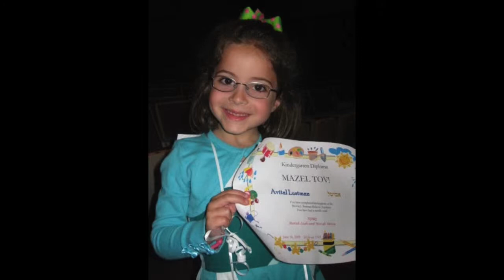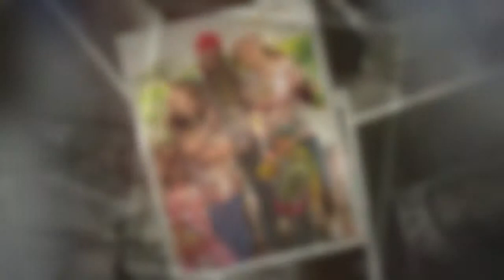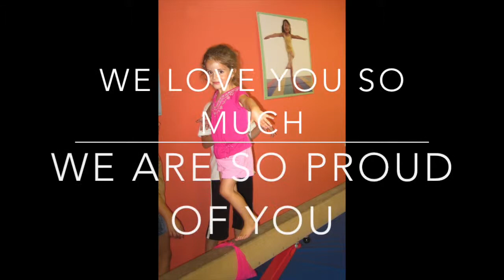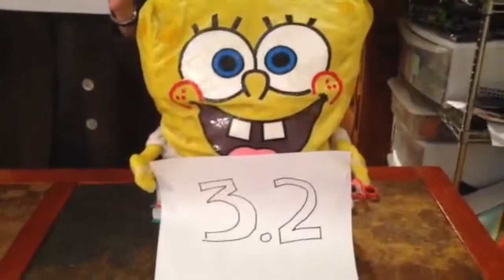Avital Lustman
Avital's Bat Mitzvah Matzeget and first ever ALB Flip or Flop Challenge Mazal Tov